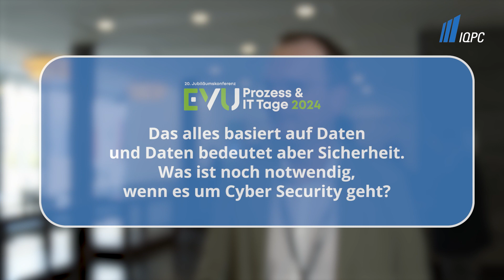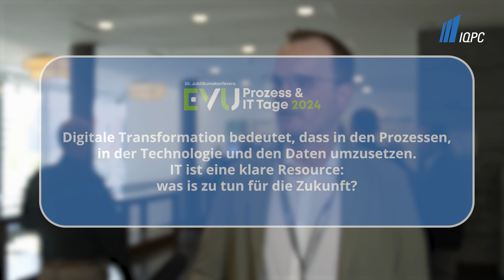Interview mit Karsten Gilbrich | EVU Prozess & IT Tage 2024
Willkommen zu einem weiteren spannenden Interview von der 20. Jubiläumskonferenz EVU Prozess & IT Tage 2024! In diesem Video sprechen wir mit Karsten Gilbrich, CIO bei badenova!

Die EVU Prozess & IT Tage bieten jedes Jahr eine Plattform für Experten aus der Energieversorgungsbranche, um sich über die neuesten Entwicklungen und Trends auszutauschen. Dieses Jahr feiern wir unser 20. Jubiläum und freuen uns, Ihnen eine Vielzahl interessanter Gespräche und Einblicke präsentieren zu können.

Save The Date: 6.-8. Mai 2025
Markieren Sie sich schon jetzt den Termin für die nächste EVU Prozess & IT Tage Konferenz im Jahr 2025! Vom 6. bis 8. Mai 2025 erwarten Sie erneut spannende Vorträge, Workshops und Networking-Möglichkeiten.

Folgen Sie uns auch auf unseren Social Media Kanälen für aktuelle Updates und Highlights der Konferenz.

Kontakt und Rückfragen
Für weitere Informationen oder Rückfragen zur Konferenz besuchen Sie bitte unsere Website oder kontaktieren Sie uns direkt unter [Kontaktinformationen einfügen].